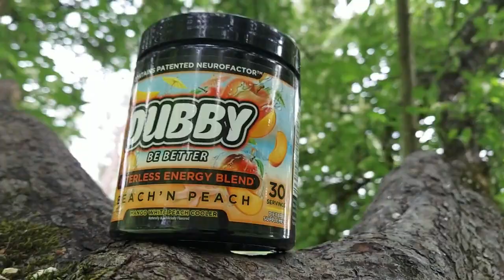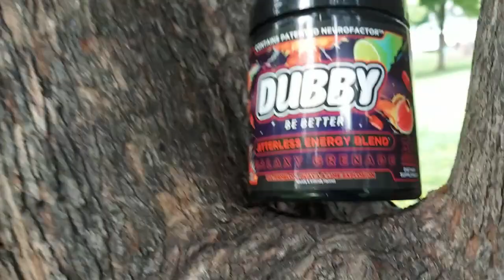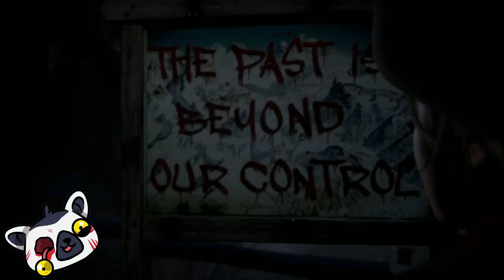Until Dawn Ep. 1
We got a new series with the goal of hopefully getting through the game and getting the ending with everybody's survival! How will we do?